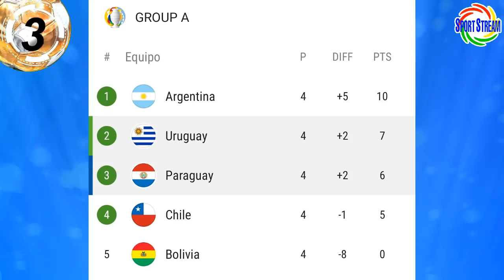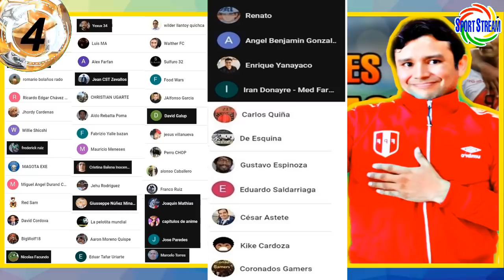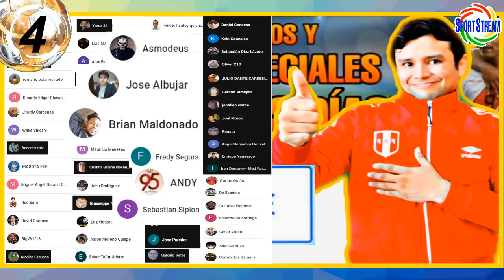PERÚ vs PARAGUAY en CUARTOS de COPA AMERICA! ALMIRON AFUERA? | RAZIEL GARCÍA a ARGENTINA? | AGUILAR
Perú vs Paraguay en Cuartos de Final de la Copa América Brasil 2021! Sergio Almirón afuera?, Razile García a la Argentina?, novedades de Kluiverth Aguilar en Bélgica y otras noticias del futbol peruano en titulares.